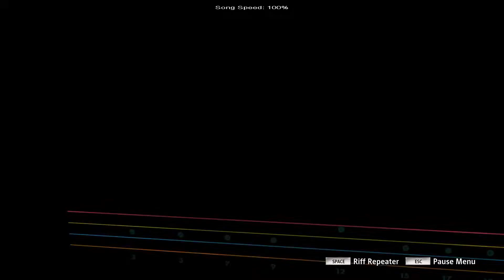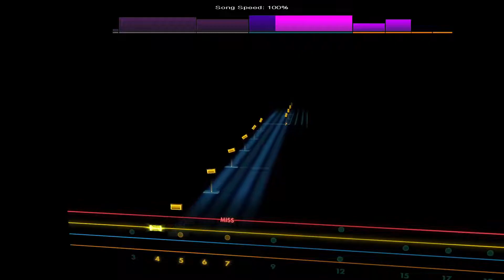KOKORO Magic A to Z ( Short Ver) - Aquors [Bass - E A D G] Rocksmith 2014